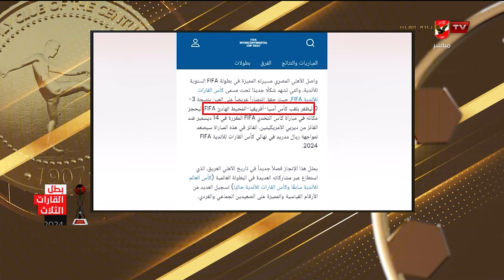إبراهيم المنيسي وفقرة مع أرقام الأهلي القياسية